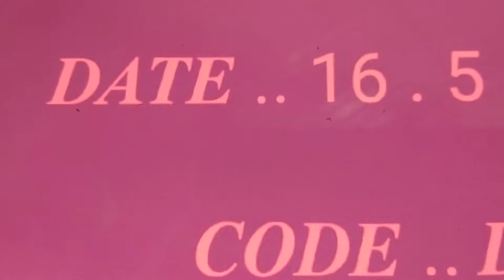red Mercury original call me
original red Mercury Mercury available call